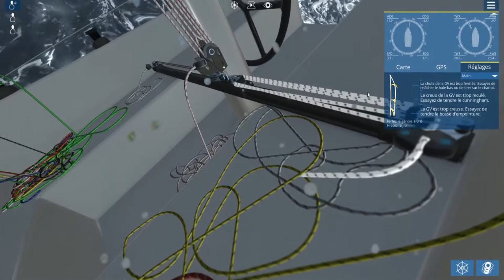SAILAWAY : Tour du Monde en coop ! Gameplay FR #9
TOUR DU MONDE EN EQUIPAGE avec Chu et Nemi, deux noobs sur un voilier pour une aventure complètement folle entre la Bretagne et le Japon "Tokyo".